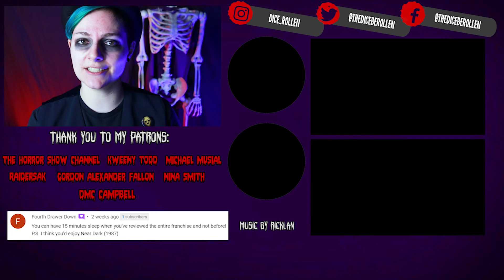The Black Christmas Sequel You Didn't Know You Needed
Here's my It's Me, Billy review.
Jess's granddaughter returns to her house with her friends to spend one last Christmas there. And Billy is there waiting for them.

Intro: 00:00
It's Me, Billy Review: 00:31
Final Thoughts/Score: 02:37

👻 Bloody Thumbs Up 👻
10/10 - The best thing ever!
9/10 - Fantastic
8/10 - Pretty damn good
7/10 - I'll watch it again
6/10 - Good
5/10 - Pretty decent & not a waste
4/10 -Hmm
3/10 - Eh
2/10 - Spare me
1/10 - 💩
0/10(or less) - What kind of fucked 💩 is this?!